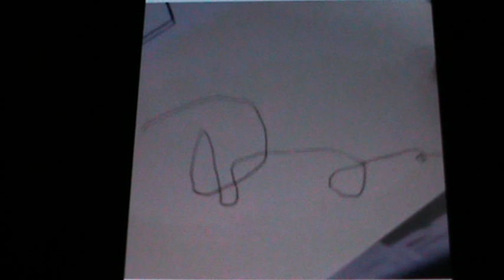Dori Sakurada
Sequence...